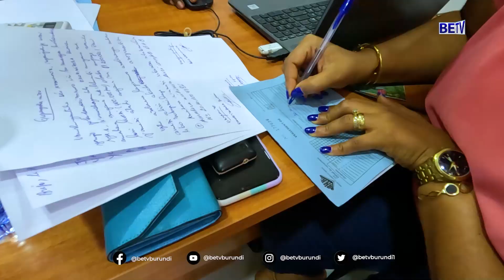Ibanki BHB yahimbarije abanywanyi bayo umusi wabahariwe, inabemerera kubandanya babakorera neza.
burundi : Ibanki BHB yahimbarije abanywanyi bayo umusi wabahariwe, inabemerera kubandanya babakorera neza.